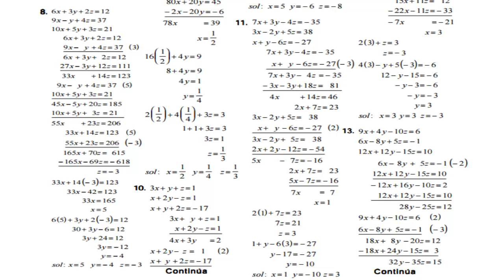Algebra de Baldor Ejercicio 186 Literales del 7 al 13 GATITATV